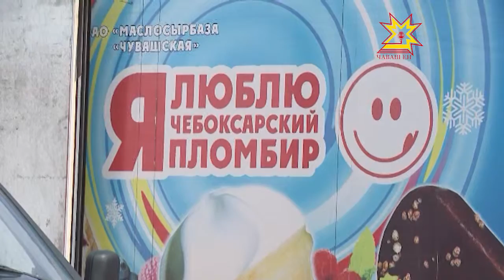Новая производственная линия и логистический центр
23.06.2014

+ 20 на улице, - 20 — на складе, вернее, логистическом центре. Он начал свою работу на предприятии, единственном производителе мороженого в Чувашии. Новый склад позволит сэкономить на эксплуатационных расходах, увеличив при этом количество готовой продукции.